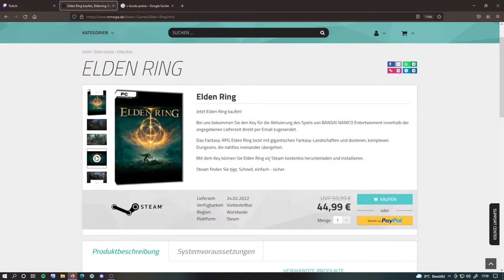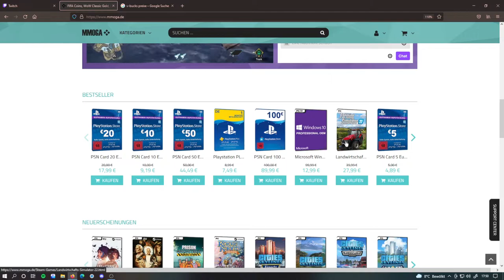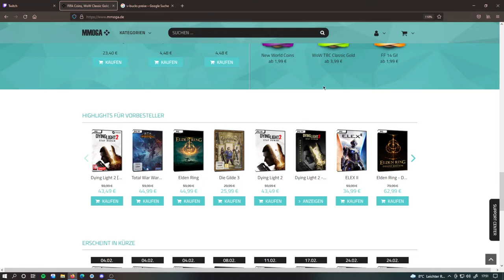Elden Ring Vorbestellen im Angebot - Gameplay - Live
✅ Epic-GamerTag : YT_FamilyHack

✅ Epic-GamerTag : YT_FamilyHack